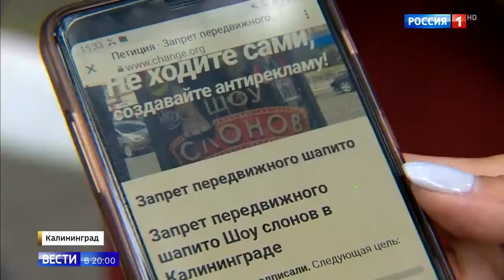В Калининграде слонов водили на показ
В Калининграде слонов водили на показ 02 08 19

Помощь каналу.